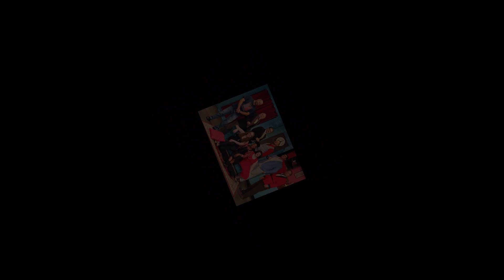22-23 Season Slide Presentation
A look back at the shows from the 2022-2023 season.